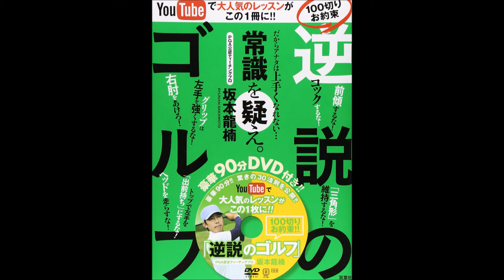【紹介】YouTubeで大人気レッスンがこの一冊に!! 100切りお約束 逆説のゴルフ （坂本 龍楠）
今回紹介するのは、　YouTubeで大人気レッスンがこの一冊に!! 100切りお約束 逆説のゴルフ　という本です。

なぜ、いつまでたってもゴルフが上達しないのか?それはゴルフが「イメージとギャップ」の激しいスポーツだからなんです。
本書はゴルフを簡単にする「40の法則」をわかりやすく解説しています。
それらはどれも、これまでの"常識"とは異なる「逆説」となっています。
動画でも理解していただくため、90分のレッスンDVD付き!!

スゴく解りやすい?ユーチューブの動画レッスンで坂本プロを知ってからファンになりました。直接レッスンを受けてみたいです。それまではこのレッスンブックで練習に励むぞ。

助けられました。
正しいトップの姿勢を無理して追い求めミスばかり。。
そっか！　トップはクラブが垂直でいいんだーーーっ!!!